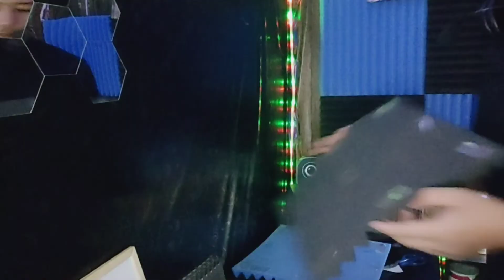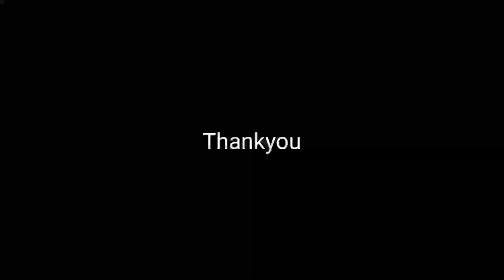UNBOXING SOUNDPROOF MURAH Mampu Milik | Mini Studio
2. Tekan butang lonceng
3. Follow Instagram ady azaimie

Phone : Vivo 1919
Editting : Kinemaster
Tumbnail : Picsart

gaming room design
gaming room ideas
gaming room setup
gaming room decor
gaming room design with bed
gaming room wallpaper
gaming room background
gaming room simple
gaming room accessories
gaming room anime
gaming room accessories ideas
design a gaming room
soundproofing a gaming room
setup a gaming room
gaming room background for green screen
d&d gaming room ideas
gaming room editor
gaming room games
gaming room ideas ps4
gaming room ideas small
bilik gaming perempuan
bilik gaming simple
bilik gaming lelaki
bilik gaming kecil
bilik gaming paling cantik
bilik gaming ps4
bilik gaming mewah
bilik gaming pubg
aksesori bilik gaming
bilik gaming biasa
bilik gaming bajet
rumah gaming bosskur
rumah gaming bosku
barang bilik gaming
background bilik gaming
deco bilik gaming
idea bilik gaming
bilik pc gaming
mini studio box
mini studio setup
mini studio room
mini studio box diy
mini studio photography
mini studio light
mini studio atau studio mini
mini studio apartment
mini studio at home
mini studio apartment ideas
mini studio apartment design
mini studio a louer dakar
mini studio amazon
mini studio app
the mini studio
a&s mini studio bar 110
mini of studio city
setting up a mini studio
mini a dance studio
how to make a mini studio at home
how to make a mini studio for photography at home